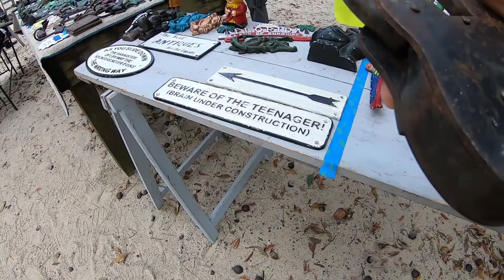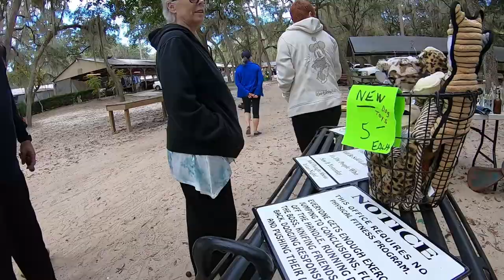Our 2nd trip to Eagles Roost RV in Georgia November, 2021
This is our trip back up to Eagles Roost RV Campground!  This trip was EXTRA SPECIAL for us!  Our girlfriend was celebrating her end of chemo and being almost CANCER FREE!

We met Connie and Howie up there.  It was a spectacular weekend away.  We haven't seen them in almost 2 years and that is where she let us know the EXCELLENT NEWS!  All I can say is, Thank You God for her recovery and may You bless both of them!  We also made some new friends too.  Jim and Diane came also and we all had a big celebration!

We didn't really do much there.  We just sat an enjoyed their company. Wandered around the flea market next to the campground, had lots of laughs and enjoyed the amazingly cool weather.  The low was in the 30's and the highs were in the 70's.  Perfect camping weather!

If you wish to see a better vlog about this campground, go to our camping playlist and see it there.